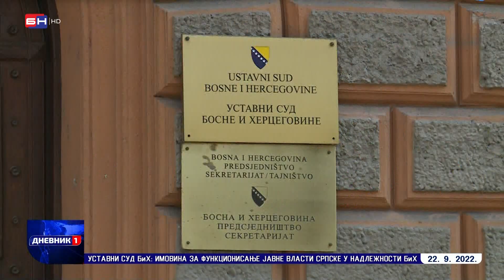Zakon o nepokretnoj imovini Srpske stavljen van snage (BN TV 2022) HD